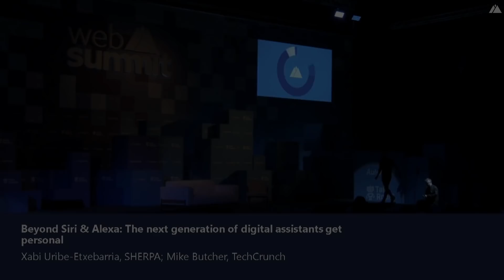Beyond Siri & Alexa: The next generation of digital assistants get personal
The future is in predictive language technology. It's not nearly enough for an AI assistant to regurgitate information. It should mimic human intelligence and learn from the data it's receiving. Hear from Xabi Uribe-Etxebarria, the CEO of cutting edge AI startup SHERPA as he sits down with Mike Butcher to discuss where things are headed.